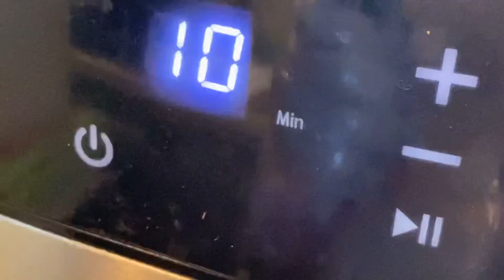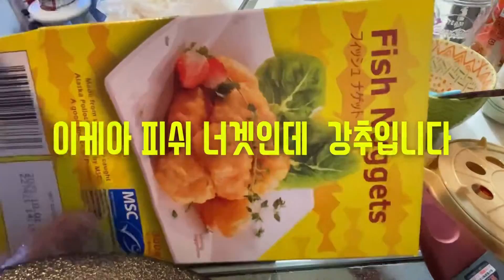집에서 프렌치후라이, 이케아 냉동식품.家でフレンチフライ〜イケア冷凍食品 Let’s cook French fries at home!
Let’s cook French fries at home.
It’s so simple.
Just fry 2times!
That’s it!
Go for it!
And I bought some frozen food in IKEA.
Fish nuggets, Fish dogs.
Are sooo good.

You already know that?

Great day

Muji Dang.